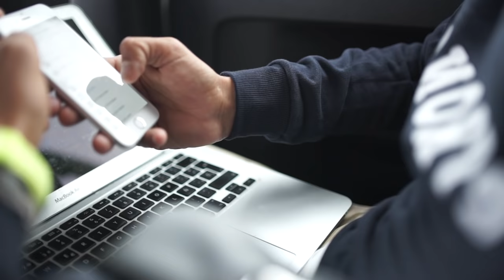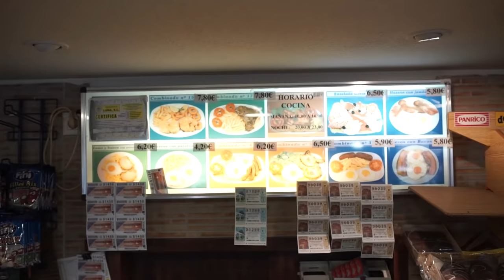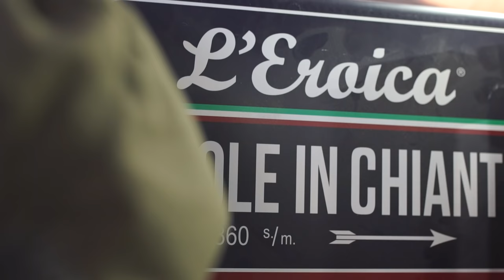Unboxing Miguelón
Muchos me preguntáis estos días quién es el cabezón de patillas despeinado que sacrificó ganar la Madrid Lisboa por venir a acompañarme y cómo puede ser que vaya tan rápido en bici el jodío. Hoy os presentamos a Miguelón.